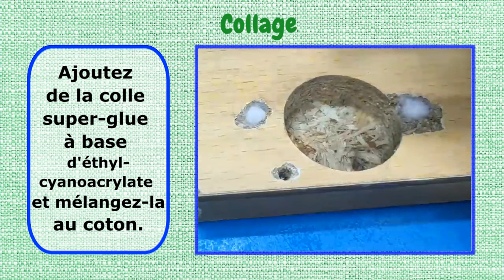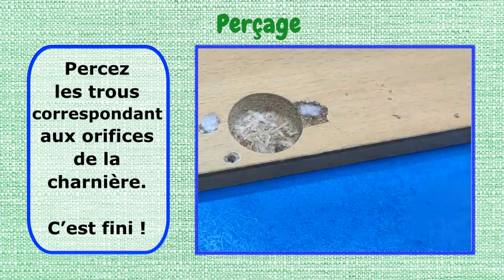Comment Réparer une Charnière de Meuble | Reconstituer les Zones Abîmées du Bois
TUTO : Réparer une Charnière arrachée ou endommagée ***

Les charnières invisibles se composent d’une ferrure à encastrer sur le panneau arrière de la porte et d’une platine à visser sur le côté intérieur du placard. En cas d’éclatement du mélaminé à l’arrière de la porte, quelle astuce peut nous permettre de reconstituer les zones abîmées ?

Découvrez dans cette vidéo 3 étapes de réparation très simples pour n’importe quel novice pour retrouver l’usage correcte des charnières branlantes !

___ Étape 1 : Préparation. Agrandir légèrement les trous et retirer soigneusement les copeaux de bois désolidarisés.

___ Étape 2 : Consolidation. Bourrer les trous avec du coton.

___ Étape 3 : Collage. Ajoutez de la colle super-glue à base d'éthylcyanoacrylate et mélangez-la au coton. Tasser bien !

___ Dernière étape : Perçage. Percez les trous correspondant aux orifices de la charnière. C’est fini !